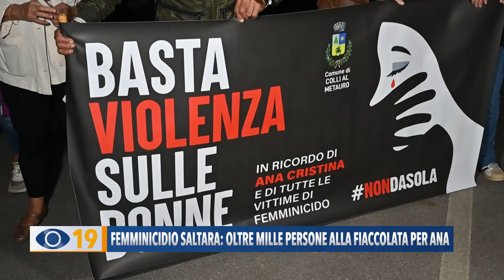Femminicidio Saltara: oltre mille persone alla fiaccolata per Ana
Oltre mille persone alla fiaccolata di solidarietà, svoltasi ieri sera a Saltara, per ricordare Ana Cristina Duarte Correia e tante altre donne vittime di femminicidio.